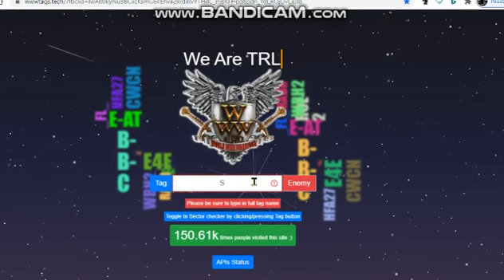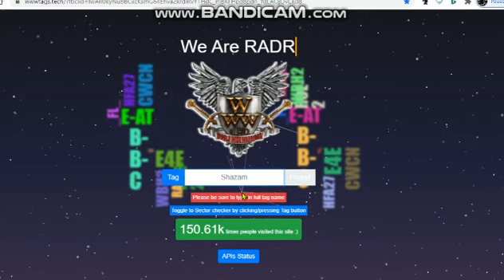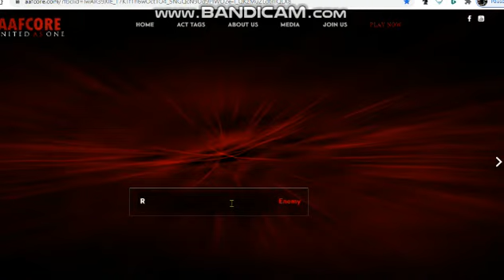HOW TOO- TAG CHECKER